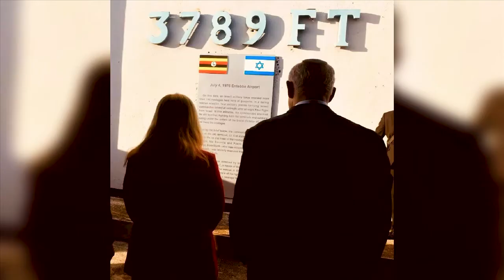Knesset#32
L'immunité accordée au député Haïm Katz et l'intrusion du Plan Trump dans la campagne électorale en Israël. Pour en savoir plus sur l'actualité effervescente israélienne, écoutez "Les coulisses de la Knesset" avec les journalistes Michael Blum et Shraga Blum.
Et comme chaque semaine, ils décernent une rose au député qui a dit ou fait quelque chose d'admirable et un cactus à l'élu qui aura choqué par une déclaration ou un acte.
Téléchargez des maintenant l’application studio Qualita

Rejoignez la communauté d’entraide francophone en Israël